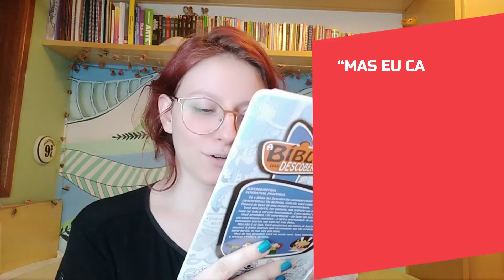EBD Infantil 02.05.21 | A Infidelidade que entristece a Deus | Igreja Batista Águas Cristalinas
Na Palavra de Deus não encontramos apenas pessoas que fizeram boas escolhas, mas vários casos de pessoas que foram infiéis e por isso entristeceram a Deus e sofreram consequências pelas suas escolhas. Vamos ver se você adivinha quem são os protagonistas dessas histórias?

TEXTOS BÍBLICOS:
* Números 6:1-21
* Juízes 13
* Juízes 16:4-22
* Jonas 1
* Jonas 2:9

00:00 - Introdução
00:51 - Oração Inicial
01:15 - Momento da Aula
01:47 - 1. Sansão
07:21 - 2. Jonas
12:01 - Momento D.V.A
13:50 - Oração Final

FAÇA PARTE DO GRUPO DE DEVOCIONAIS:
• Durante a semana teremos várias atividades, participe do grupo e receba devocionais para a semana

PLAYLIST COM AULAS ANTERIORES:
• Todo domingo, uma nova aula aqui no Canal.